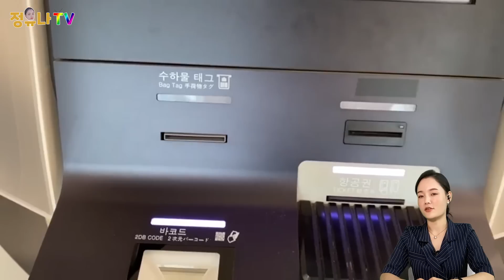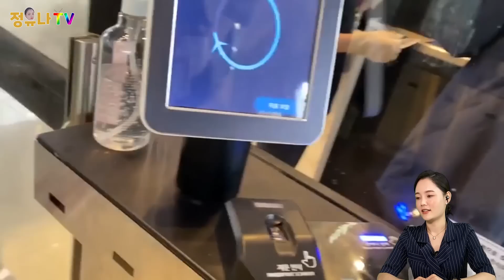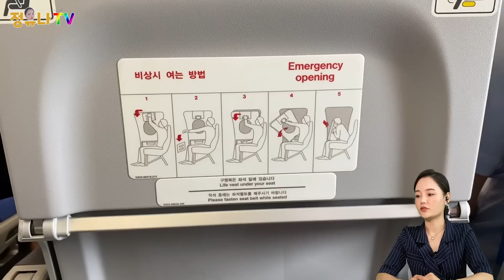땀을 한바가지 흘리는 설아와 비행기를 타는데... #2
안녕하세요! 정유나tv 정유나입니다.
추석명절은 잘 보내고 계신가요?? 아직 추석연휴중이라
우리 구독자님들 가정에 더 집중 할 수 있도록 짧은 브이로그영상 하나만 업로드 할게요~ 기분좋게 보시고 건강하고 행복한 추석연휴 마무리 하시길 바랍니다~